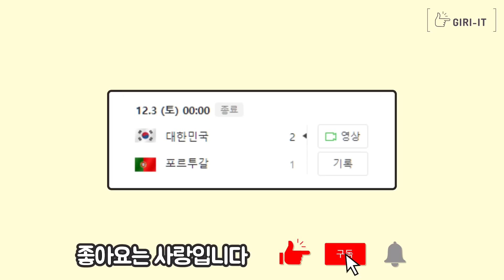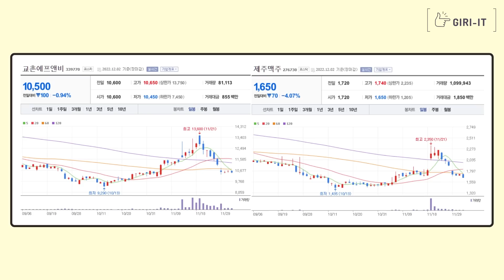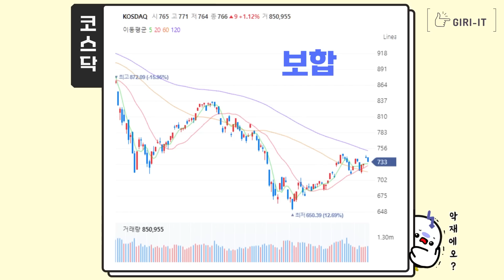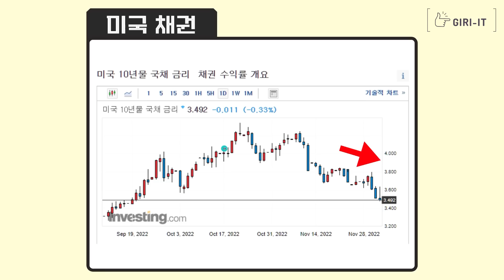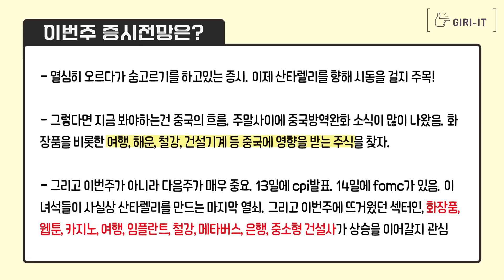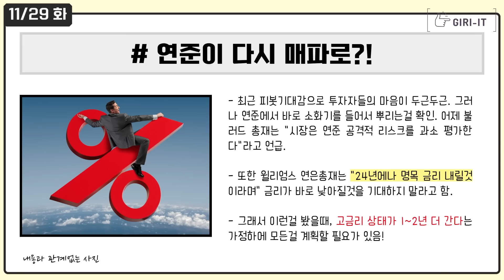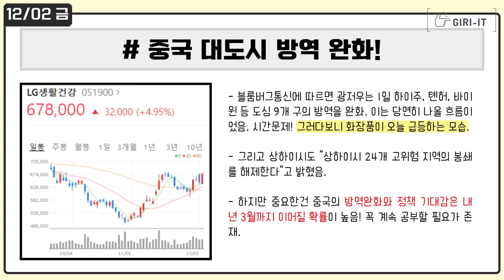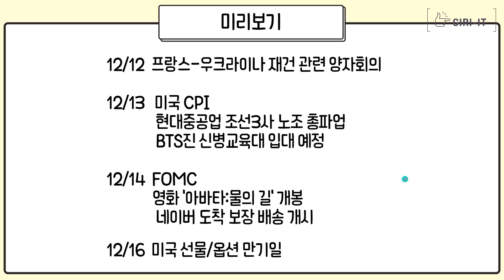월드컵 16강 관련주는 뭐가 있을까? | 이번주에 상승이 기대되는 주식은?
- 기릿이랑 카톡칭구 할래용?

매주매주 기릿과 함께 시간입니다!!!
오늘도 같이 공부하시죠 레츠 기릿!